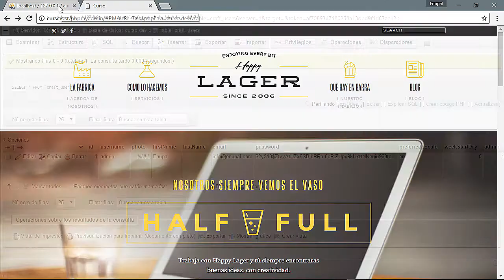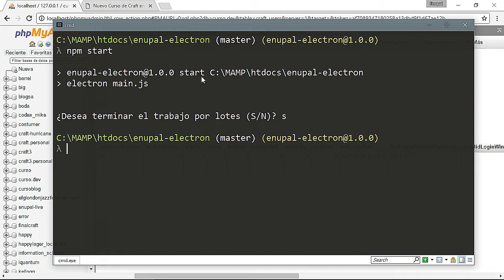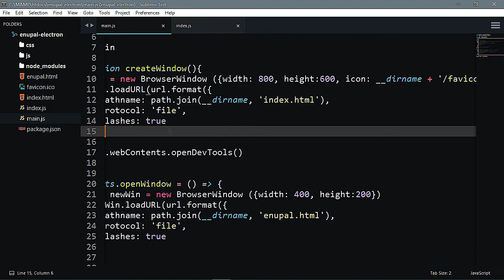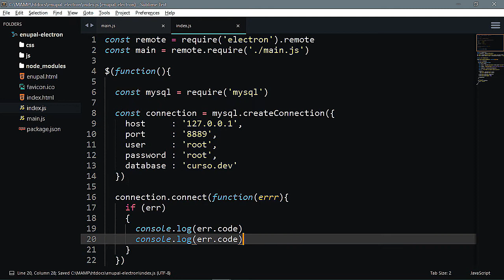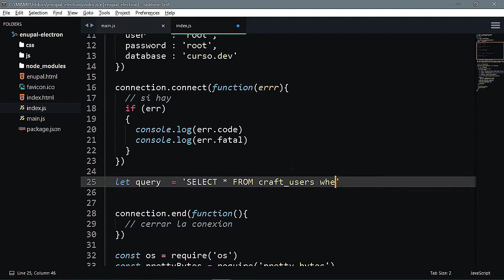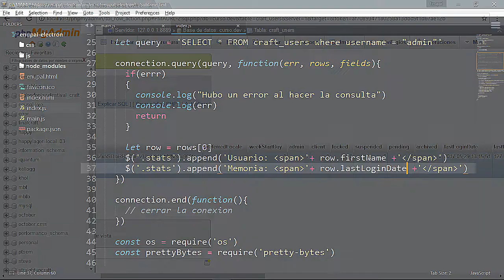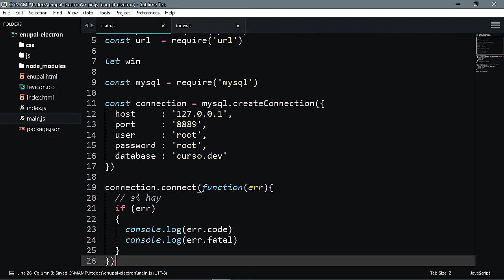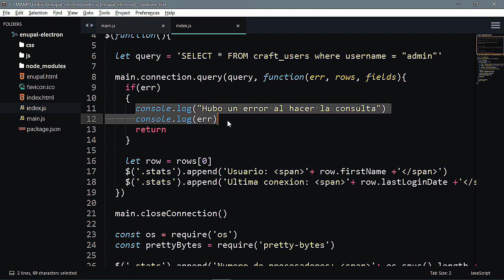#3 Electron - Como conectar a la base de datos Mysql - Agregar Icono - 2017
Aprenderemos a conectarnos a una base de datos Mysql y haremos una consulta a una tabla para mostrar los resultados en nuestra app electron. Tambien Agregaremos el icono de la app.
Codigo:

Convierte en un DESARROLLADOR WEB aprendiendo a usar el Mejor CMS de php.